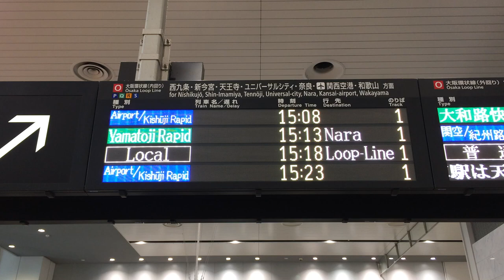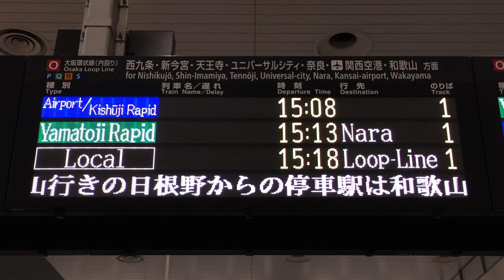りんくうタウン・和歌山行スクロール案内表示 大阪駅フルカラーLED発車標(電光掲示板) JR西日本